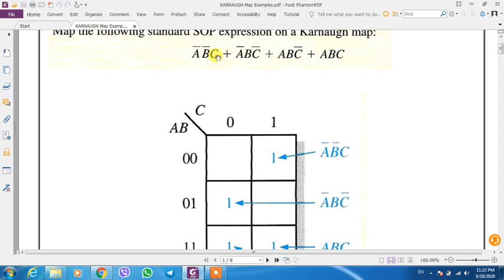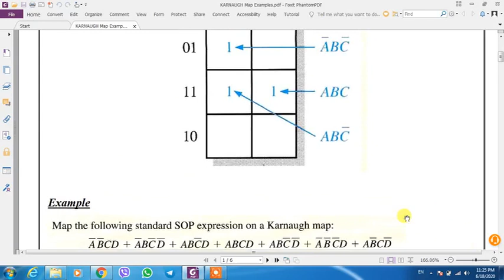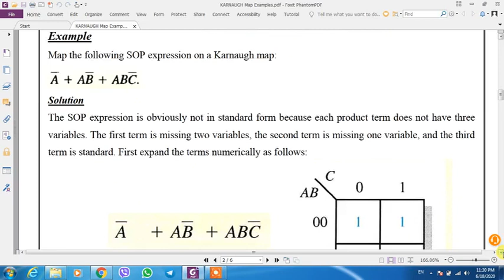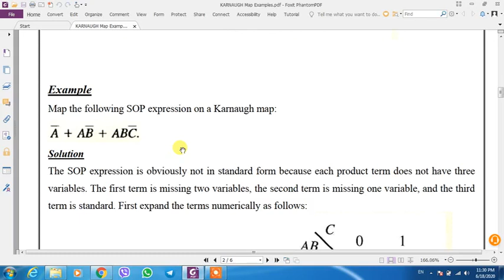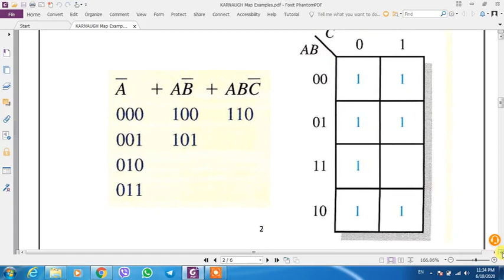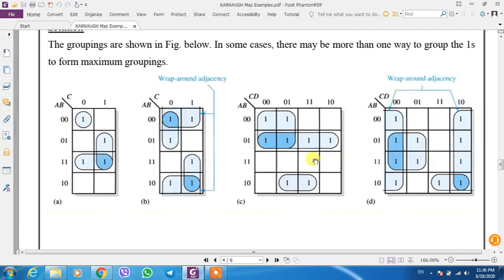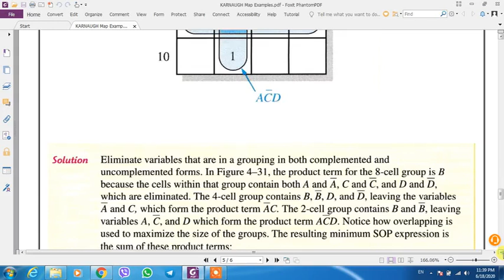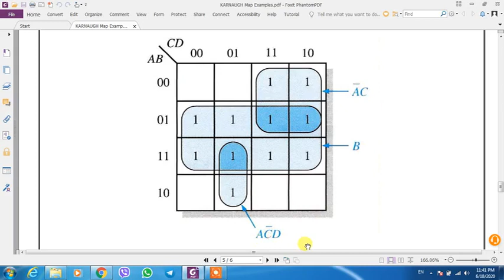Karnaugh Map Examples